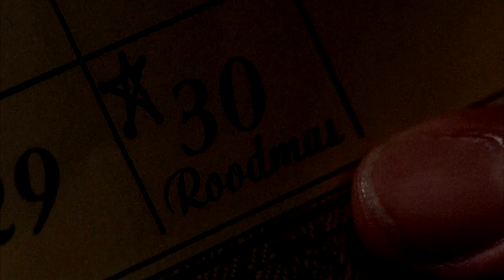Levitaciones y médicos brujos en X-Files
En este podcast: Mulder y Scully investigan un hospital donde una enfermera es bruja (pero ojo, bruja buena) y donde el médico principal es una especie de satanás camaleónico que modifica su rostro a costa de sus pacientes.